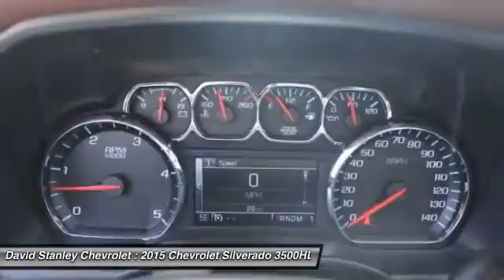2015 Chevrolet Silverado 3500HD Oklahoma City OK 297059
2015 Chevrolet Silverado 3500HD High Country 4WD

Silverado 3500HD High Country 4WD, 4D Crew Cab, Duramax 6.6L V8 Turbodiesel, Allison 1000 6-Speed Automatic, 4WD, Deep Ocean Blue Metallic, and Saddle w/Perforated Leather-Appointed Seat Trim. Don't pay too much for the truck you want...Come on down and take a look at this trusty 2015 Chevrolet Silverado 3500HD. Will happily break a sweat for you. This Silverado 3500HD is nicely equipped with features such as 4D Crew Cab, 4WD, Allison 1000 6-Speed Automatic, Deep Ocean Blue Metallic, Duramax 6.6L V8 Turbodiesel, Saddle w/Perforated Leather-Appointed Seat Trim, and Silverado 3500HD High Country 4WD. Not all customers qualify for incentives. Please contact dealer for details. $1,000 - Chevrolet Down Payment Assistance Bonus Cash. Exp. 06/30 Must finance through Ally, WAC, $2,000 - General Motors Consumer Cash Program. Exp. 06/30